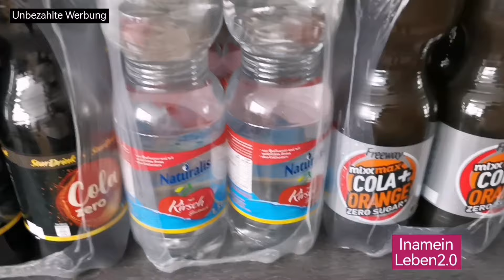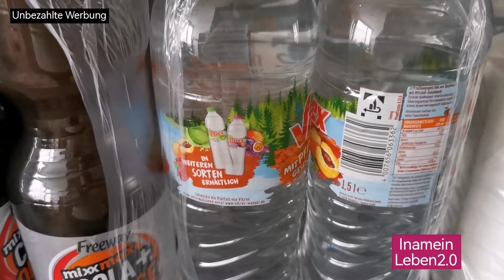foodhaul / Kinder haben Ferien / Haushalt / Daylivlog / InameinLeben2.0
Hallöchen ihr lieben Freundinnen und herzlich willkommen auf meinem Kanal

Ich habe euch mal wieder durch den Tag mitgenommen.
Ein bisschen Haushalt wie immer
Und da Freitag mein einkaufstag ist natürlich ein foodhaul.
Mein Kraft ist noch nicht so ganz da.

Die Kinder wollten unbedingt dabei sein und haben das intro und das outro gemacht 😍die

Ich freu mich so sehr das ihr da seid 💜

Einen wunderschönen Tag eure Ina 😘😘

Aboniert mich gerne kostenlos💜